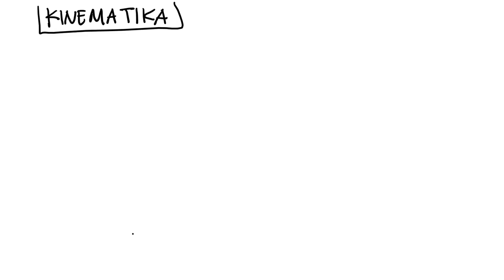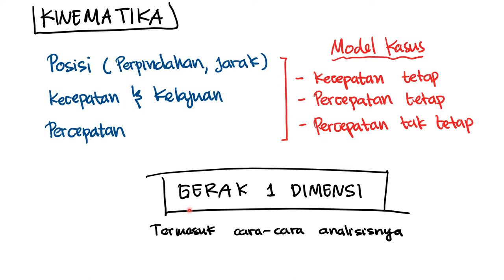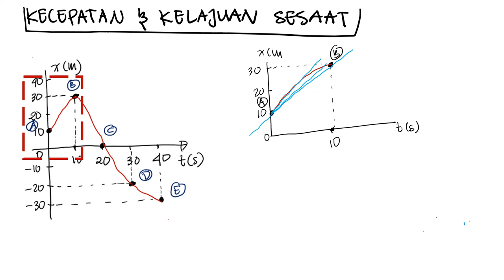FD.M.2.1. FISIKA DASAR | Kinematika 1D: Posisi , Kecepatan, Kelajuan